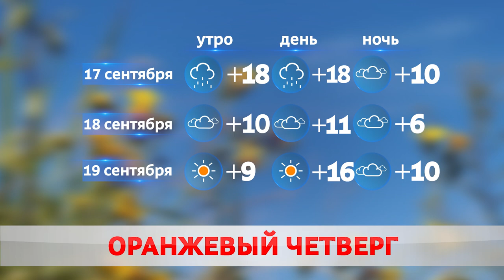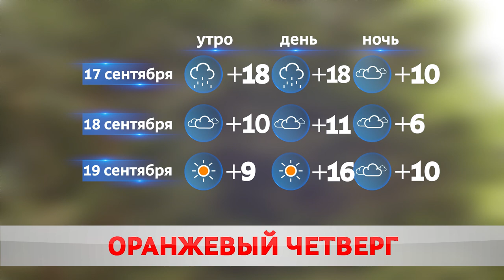Погода на завтра – 17 сентября